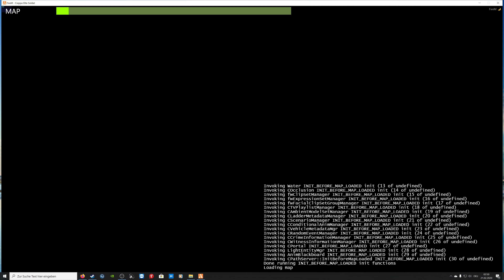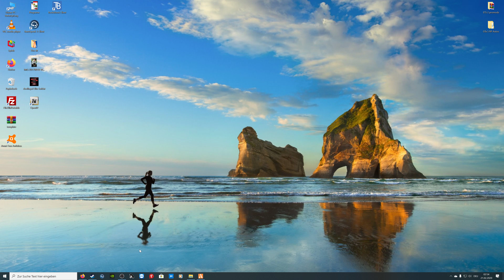Gta 5 rp server aufbau geht voran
1.

2. Five M : IP-Adresse  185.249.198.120:30120

Sehr wichtig :
Was ich versegen habe zu sagen den job Real Estate Agent ist TABU ist nur Für Admin. Jede Sammstag von 14:00 bis 17:00 uhr apt ihr die möchlichkeit hoiser günstig zu kaufen